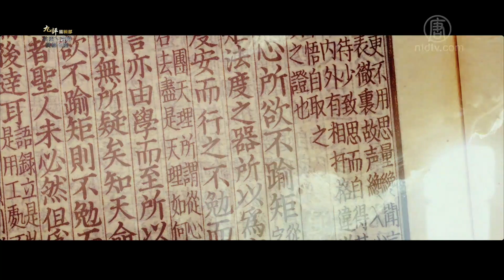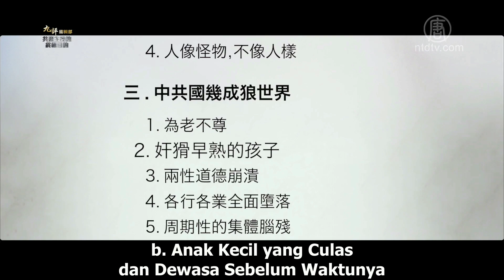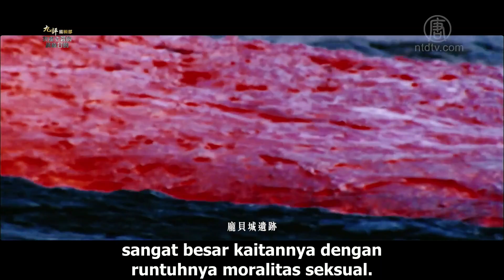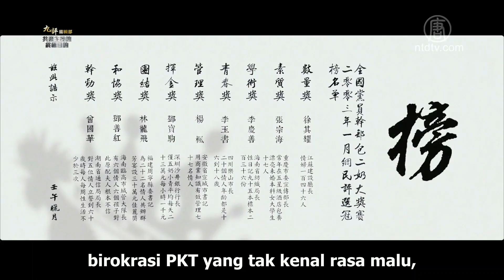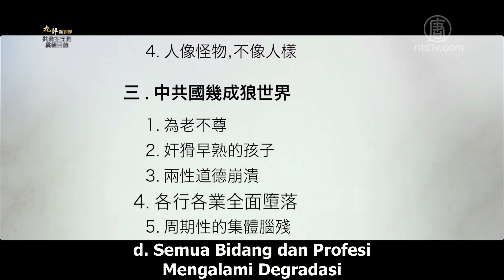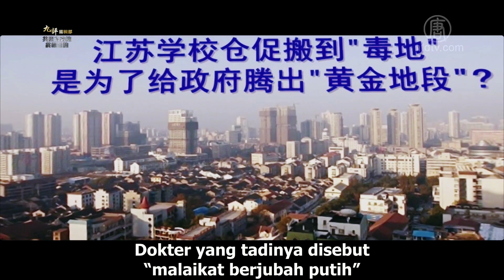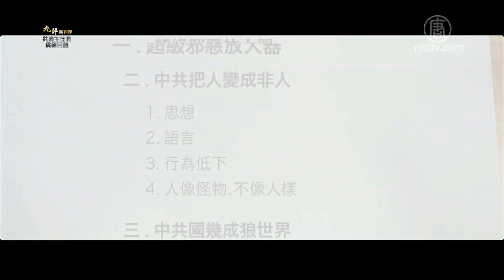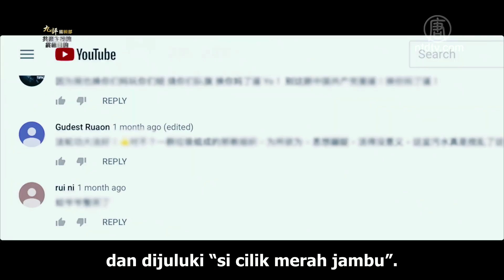Negara Komunis Pasti Menjadi Dunia Serigala | Tujuan Akhir dari Paham Komunis 30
Apa itu paham komunis? Apa tujuan terakhirnya? Mengapa bisa muncul partai komunis China? Esensi dari ideologi komunisme ini apa? Dunia Serigala Komunis seperti apa bentuknya? Serial Tujuan Terakhir dari Paham Komunis ini akan menjawab semua pertanyaan kita.

Menggunakan “Kebencian” untuk Mendirikan Negara

Negara PKT Pasti Menjadi Dunia Serigala
a. Sepuh Namun Tidak Terhormat
Kongzi [Konfusius] berkata: “……ketika berumur 50, memahami Mandat Langit; ketika berumur 60, telinga patuh dengan kebenaran; ketika berumur 70, tindakan mengikuti hati tanpa melampaui batas". [Wei Zheng, Analects] Lansia tradisional di Tiongkok, terkenal bijaksana dan berpengalaman; juga gagah dan murah hati, merupakan kelompok yang paling dihormati orang-orang dalam masyarakat. Sebaliknya hari ini, banyak perilaku para lansia yang sering membuat orang-orang mengerutkan dahinya.

b. Anak Kecil yang Culas dan Dewasa Sebelum Waktunya
Banyak anak kecil Tiongkok, di bawah pengaruh buruk kepala keluarga dan masyarakat, telah menampilkan kedewasaan sebelum waktunya yang tidak sepadan dengan umur. Mereka apa pun mengerti, bahkan sangat culas. Ada anak kecil yang berkata secara blak-blakan: “Setelah tumbuh dewasa ingin jadi pejabat korup.”

c. Moralitas Seksual Berguguran
Kesucian dari moralitas seksual [sexual morality], hubungan lazim suami istri, adalah bagian penting dari jalan hidup manusia yang ditentukan Tuhan. Dalam "Zhong Yong" tertulis: "Jalan Seorang Budiman, Dimulai dari Hubungan Suami Istri, Ketika Sampai Puncaknya, Menerangi Langit dan Bumi." Sebaliknya kekacauan hubungan seksual, merupakan pertanda awal jatuhnya sebuah negara.

d. Semua Bidang dan Profesi Mengalami Degradasi
Ada sebuah pepatah yang dikenal luas, dalam masyarakat normal ada 3 golongan manusia yang tidak boleh terdegradasi: pertama adalah guru, kedua adalah dokter, ketiga adalah hakim. Guru berperan mengajar dan mengedukasi orang-orang, memberitahu generasi selanjutnya bagaimana membedakan benar salah, baik jahat, indah buruk; dokter berperan menolong dan menyembuhkan pasien; hakim berperan menyokong dan menegakkan keadilan. Tiga macam profesi ini semuanya memerlukan tingkat keimanan dan integritas pribadi, kerusakan mereka akan membuat tubuh organ masyarakat membusuk secara besar-besaran.

e. Rusak Otak Kolektif secara Periodik
Setelah tahun 1989, demi membenahi krisis pemerintahannya yang bersifat periodik, PKT kembali mengulangi cara-cara lamanya, yaitu menciptakan musuh, memprovokasi massa 'Bertarung' melawan massa, menghasut “Kebencian” yang ditanamkan oleh roh jahat ke dalam tubuh rakyat Tiongkok, memprovokasi xenofobia dan sentimen anti-asing. Sebagai contoh, pada tahun 1999 dengan memanfaatkan insiden pengeboman kedubes Tiongkok di Yugoslavia, diluncurkanlah gelombang besar anti-Amerika; pada tahun 2005 anti-Jepang; pada tahun 2008 anti-Prancis; pada tahun 2012 anti-Jepang; pada tahun 2017 anti-Korsel. Anak muda dalam jumlah besar diprovokasi, bahkan di bawah dorongan terorganisir dari akar rumput PKT dan institusi agen khusus, menyerbu ke jalanan untuk Pukul-Rusak-Rampok-Bakar, menghancurkan mobil bermerk Jepang dan Korsel milik warga Tiongkok sendiri, mengepung supermarket Prancis, dan menghancurkan KFC.
Orang-orang ini disebut sedang “Kumat Psikosis Patriotik”, media Hongkong menjuluki kelompok yang suka ricuh dan mudah memaki orang “pengkhianat” ini sebagai “Pengawal Merah Internet”, dan menyindir PKT “akhirnya melahirkan Gu" [serangga berbisa legendaris].